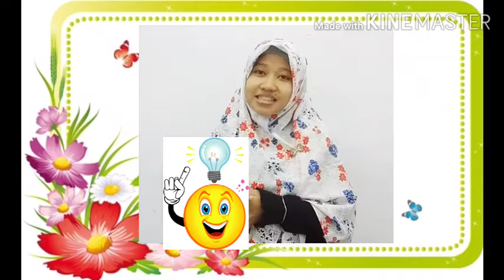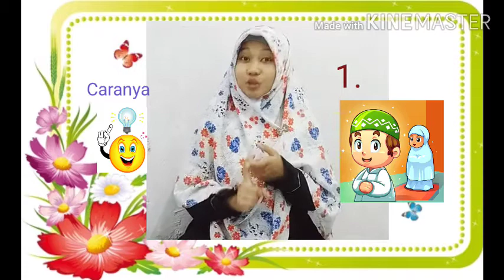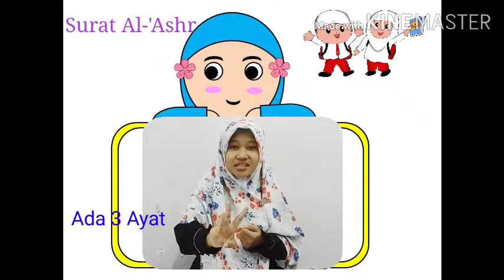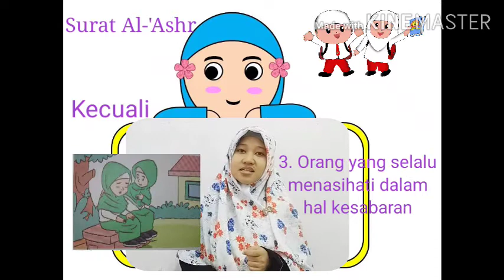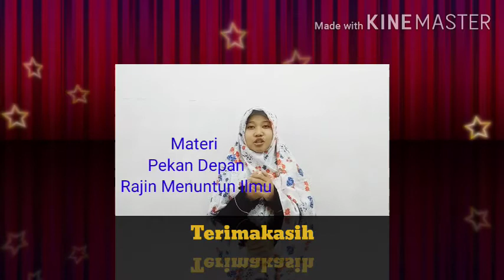Video Pembelajaran PAI Kelas 2 | 25 Agustus 2020 | Evaluasi Surat An Nas & Al 'Ashr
Video Pembelajaran PAI Kelas 2 hari Selasa Tanggal 25 Agustus 2020 Evaluasi Surat An Nas & Al 'Ashr